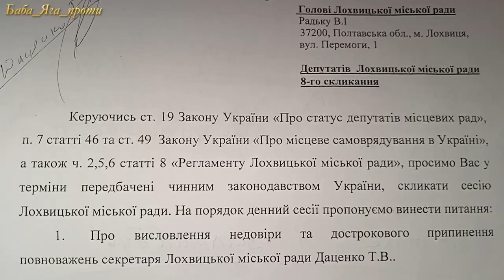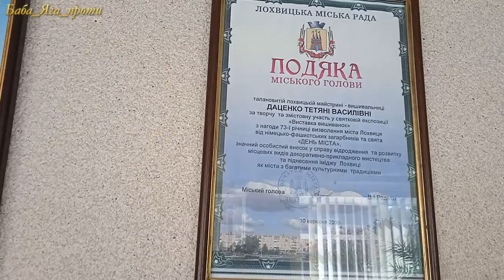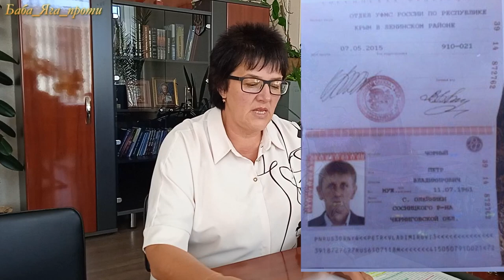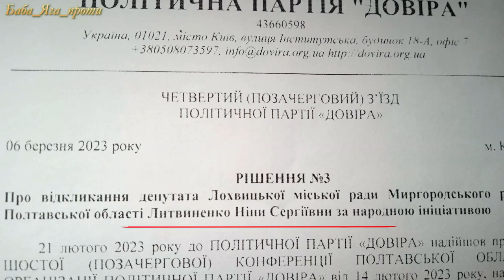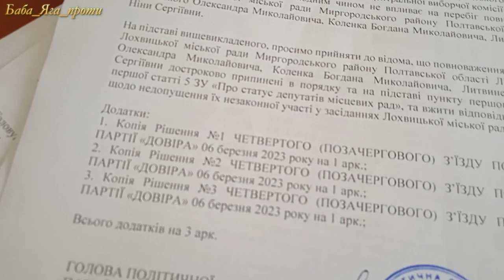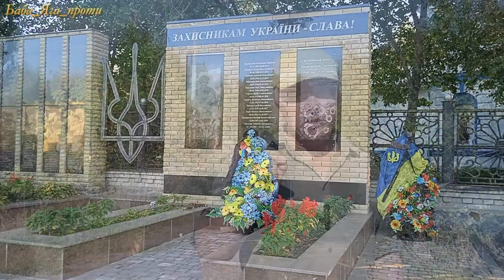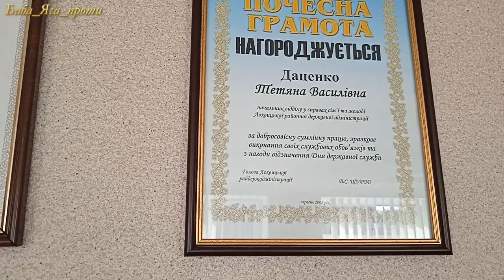НЕ ДИТЯЧІ ХОРОВОДИ НЕ МАЛЕНЬКИХ ДЯДЬ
ДІТИ ВОДЯТЬ ХОРОВОДИ навколо ялинки, а депутати Лохвиці - навколо посади секретаря.  Вже третій рік безуспішно намагаються зайняти посаду секретаря корисною для себе людиною, тим самим наносячи фінансових збитків громаді.

💰Друзі, повірте, Ваші кілька гривень, які Ви можете подарувати нам, це дешевий квиток на дорогу виставу👯

✅Поділися цим відео зі своїми друзями в соціальних мережах 🌎Це значно сприятиме просуванню нашого каналу.